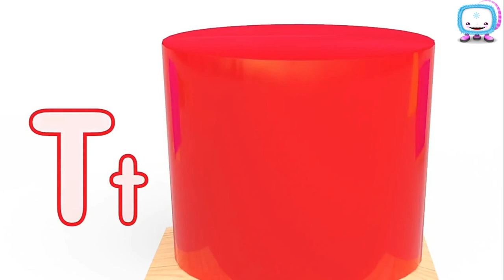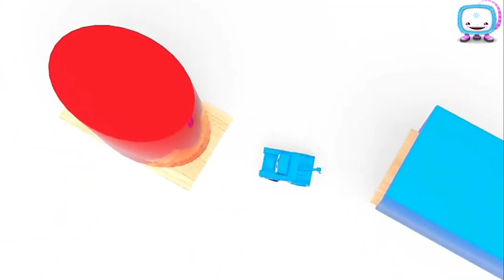تعليم الألوان الاشكال والمفردات بالانجليزية Teaching colors shapes and English vocabulary